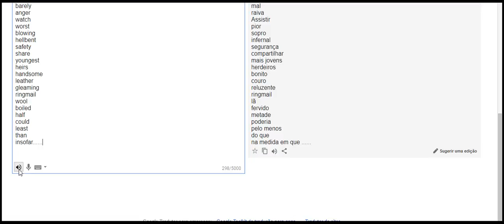aulas de ingles terça feira 19 09 2017 1